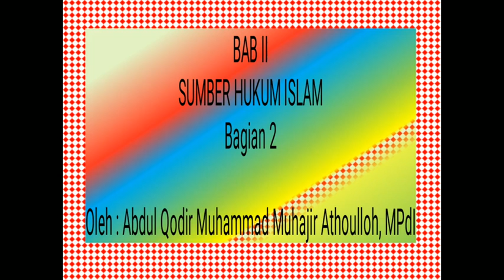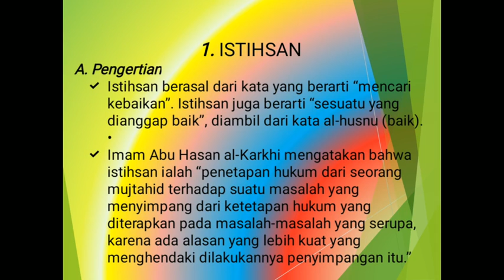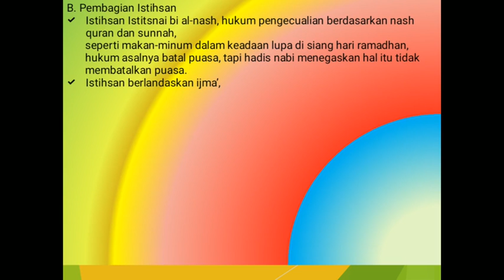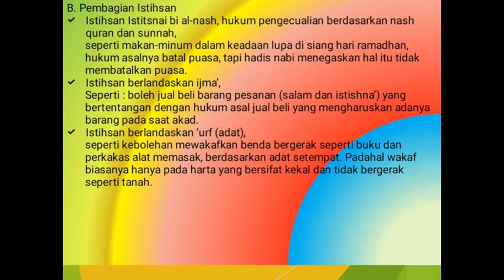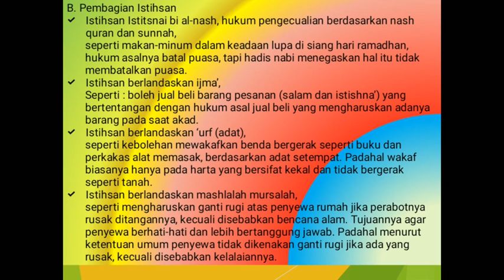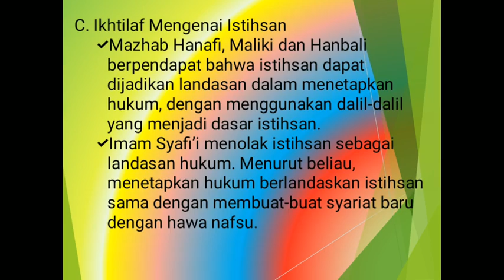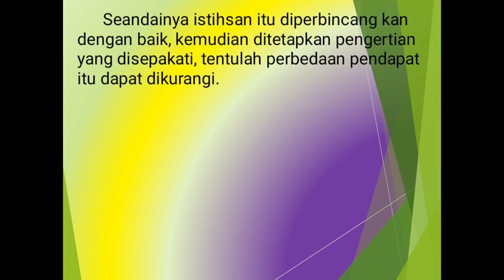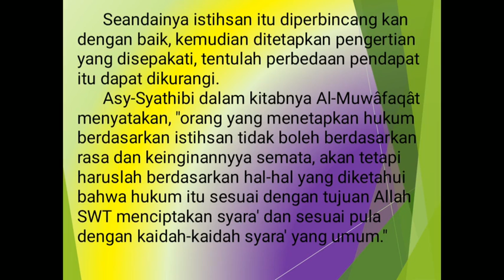PAI 10 |ISTIHSAN SEBAGAI SUMBER HUKUM ISLAM | SMK ASSAADAH BUNGAH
istihsan merupakan salah satu bentuk ijtihad ulama dalam menjawab tantangan jaman, sehingga hukum Islam bisa membumi